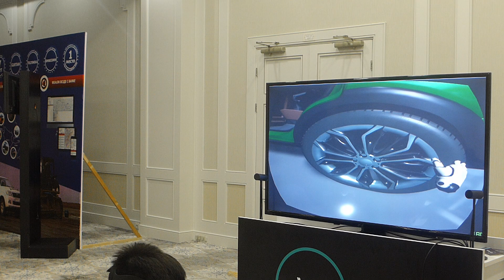VR Симулятор – Гараж и шоурум автомобиля [ Oculus Rift, Unreal Engine, 3D ] – Ташкент, Узбекистан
Виртуальный симулятор с реалистичной графикой и физикой дает возможность подобрать нужную комплектацию автомобиля, запчастей и визуализировать тюнинг.

VR симулятор гаража разработан с целью демонстрации возможностей виртуальной реальности.  Работает в шлемах виртуальной реальности Oculus Rift, HTC Vive.

Разработано студией VRonica – Узбекистан, Ташкент. Узнать подробнее